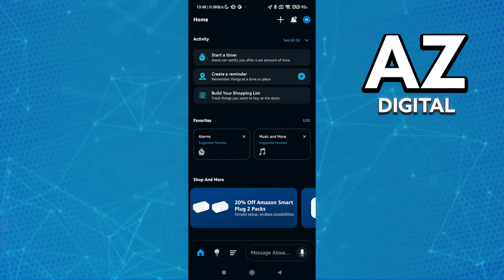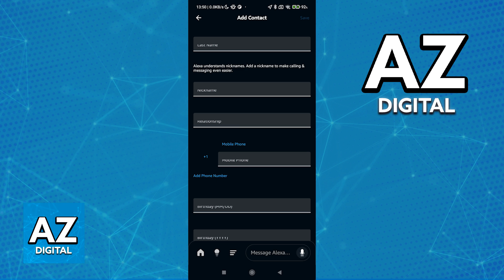How To Connect Contacts to Alexa Echo (2025) - Step by Step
In this video I will clear your doubts about how to connect contacts to alexa echo, and whether or not it is possible to do this.